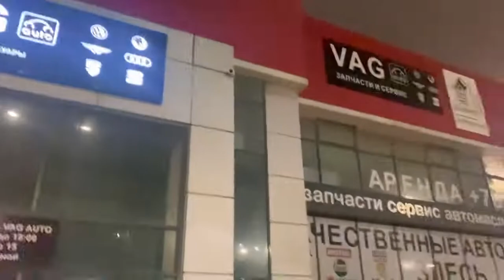Exclusive Behind The Scenes of Model Shoot In Russia | Black Girl In Russia 🇷🇺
Hey guys
Hope you all enjoy this exclusive behind the scenes of my recent model shoot in Russia. It was really nice to work with such beautiful and talented models and photographers and I look forward to more of such opportunities in the future .

If you enjoy watching ,